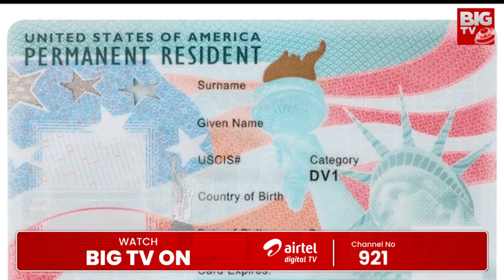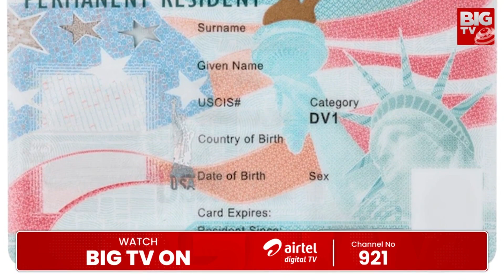ఫోన్ ట్యాపింగ్ కేసులో కీలక మలుపు | Phone Tapping Case | Prabhakar Rao | BIGTV